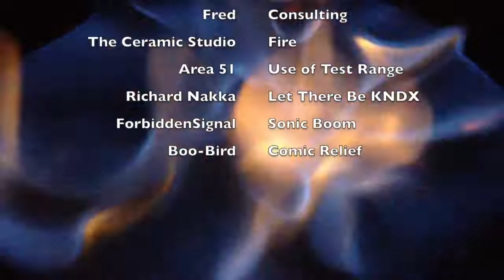Ceramic Rocket Nozzle: Test & Evaluation II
Ceramic/Aluminum Hybrid Nozzle - Good Burn, Altitude...